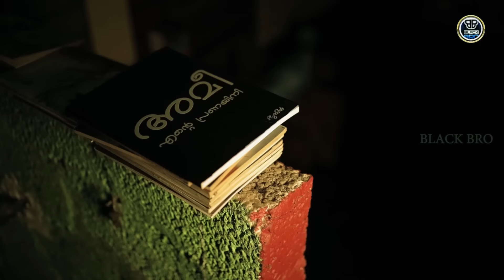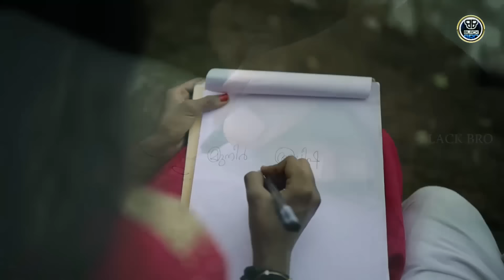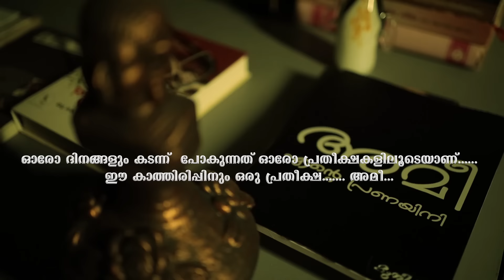Amee | Blackbro | Jaineesh Manappully | Syam Dharman | Praji | Sujeesh Vellani | Muneer | Ratheesh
BlackBro Presents

Album                   -:-    Amee
Song                     -:-   Ormathan

Director                -:-    Praji Panikkassery
Producer              -:-   Jaineesh Manappully
Story&Concept   -:-    Dhanesh Mohan
Lyrics                    -:-    Muneer Mubarak
Vocal                    -:-    Ratheesh Riza
Orchestration      -:-    Shyam Darman
Mixing&Mastering -:- Shyam Darman
Studio                   -:-    Kenz Moonnupeedika
Dop                       -:-    Anshad Pazhuvil
Editing                  -:-    PJ Arts
Asso:Director      -:-    Naveeth krishna
Poster Design     -:-    Pranav.V. M PJ Art's
Makeup                -:-    Thanoj Anavizhungi

Cast-:-

 Jijomon p Joseph
 Neeraj Panikkamparambil
 Subharag Prahladan
 Dheeraj
 Unnimaya. P.U
 Dilka Thilak
 Aami

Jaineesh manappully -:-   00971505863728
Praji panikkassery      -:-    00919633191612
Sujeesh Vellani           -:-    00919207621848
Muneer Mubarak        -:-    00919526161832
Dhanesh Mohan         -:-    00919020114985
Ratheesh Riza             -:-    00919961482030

P © All copyrights reserved &* ANTI-PIRACY
WARNING * This content is Copyright BlackBro.

BlackBro Albums

*ANTI-PIRACY WARNING * This content is copyright to BlackBro.  Legal action will be taken against those who violate the copyright of the following material presented !

BlackBro is An Official Music Youtube Channel. you can Enjoy new Album Songs & Videos & Soon. !!